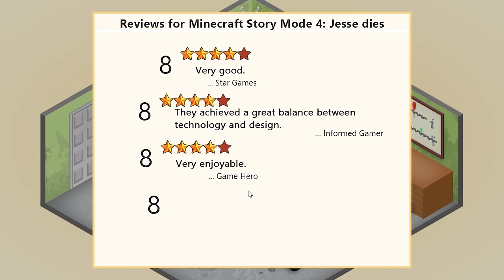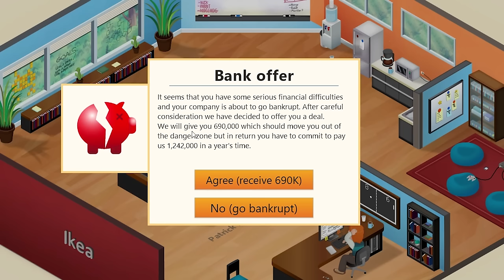Making Terrible Bootleg Games in Game Dev Tycoon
Now this is peak gaming industry